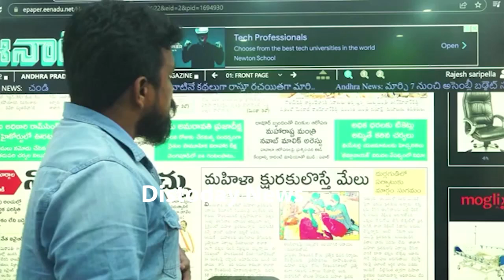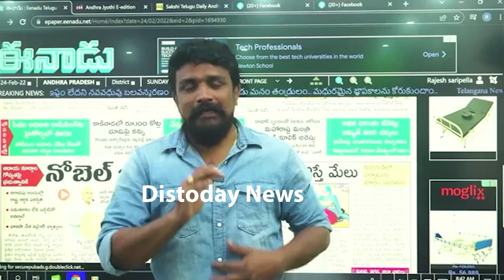'భీమ్లా నాయక్'ని ఎవ్వడేమ్ పీకుతాడో చూస్తా..! | Mahasena Rajesh INTERESTING COMMENTS On Bheemla Nayak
'భీమ్లా నాయక్'ని ఎవ్వడేమ్ పీకుతాడో చూస్తా..!! | Mahasena Rajesh INTERESTING COMMENTS On Pawan Kalyan Bheemla Nayak Movie Tickets Issue.Distoday News